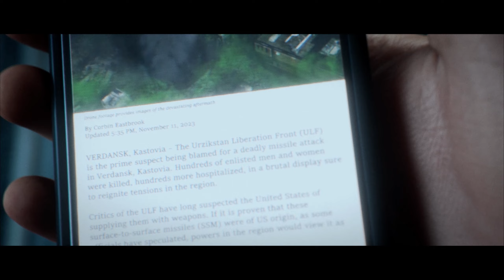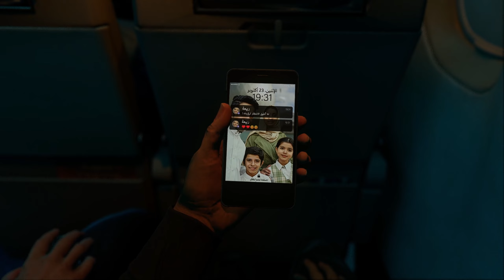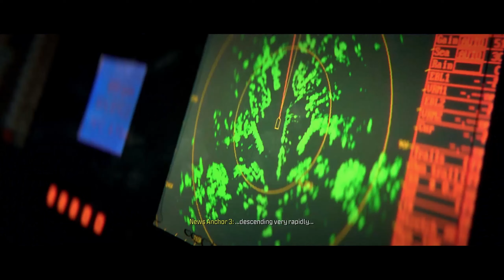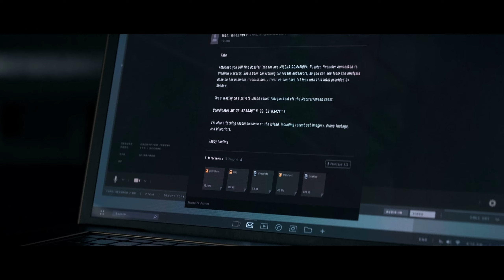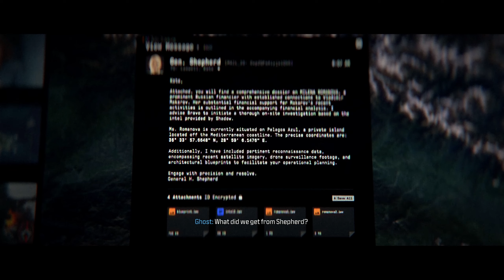Call of Duty Modern Warfare 3 - Part 1 (No Commentary)